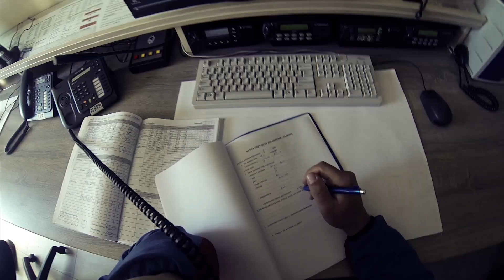GOPR i Philips w akcji! Zobacz jak pomagamy ratować życie.